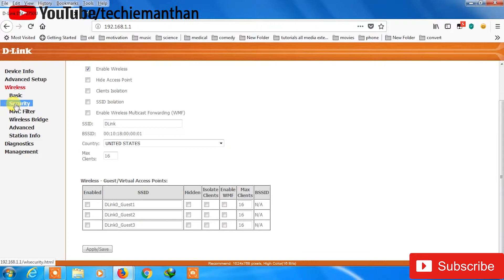Understanding WEP, WPA, WPA2 and WPA3 in hindi! wifi security protocol.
hello dosto is video mai mene btaya hai ki jo humare wifi Network Authentication hoti jaise ki WEP, WPA, WPA2 ye sab kya hoti hai sath mai mene in sab ki further details btai hai jaise ki WEP mai open and closed network kya hota hai 64 bit or 128 bit key kya hoti hai.or sath mai apko btaya hai ki jo WPA mai protocol ,algorithms lagte hai wo kaun kaun se lagte hai hai or kyn wep ki jagah WPA ka istemal kiya gya or sath mai ye bi btaya hai ki bad WPA ki jagah WPA2 ka istemal kyn kiya gya or isk bad btaya hai ki WPA2 mai kya kya system istemal hote hain. isse bad jo btaya hai ki kyn an WPA2 ko kaun se chij Crack kar sakti hai jisk liye ab jo age WPA3 ka istemal hoga ye sab janne k liye video ko last tak daikhe.dosto video achi lgi ho to like share comment kre.agar apko kisi chij k bare mai janna chahte hai to neche comment box mai likhe taki mai us chij k uper video bna sku.dosto channel ko subscribe karna mat bhule taki ap is tarah ki or knowledge full video ko miss na kar paye or sath mai bell icon pe click kre taki appe notification a jaye or video ko sabse pehle daikh paye,danyawad.
Source:Internet, Wikipedia